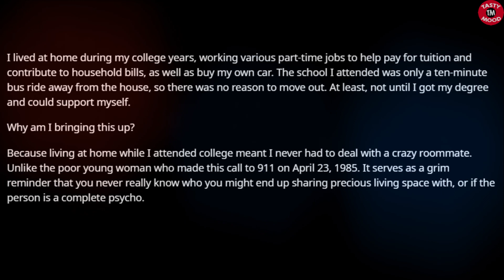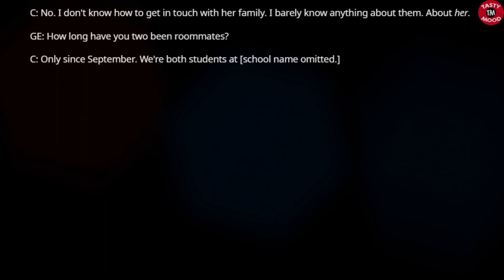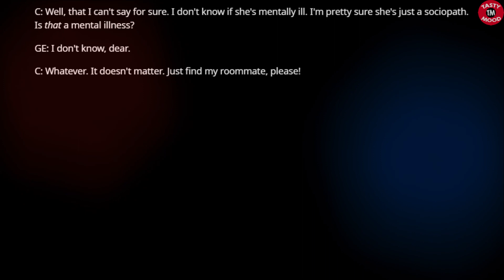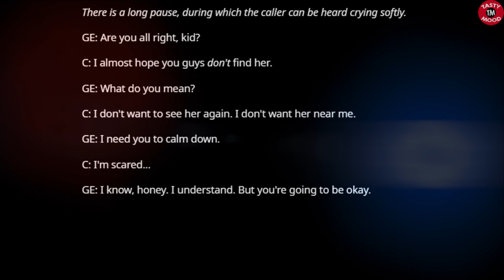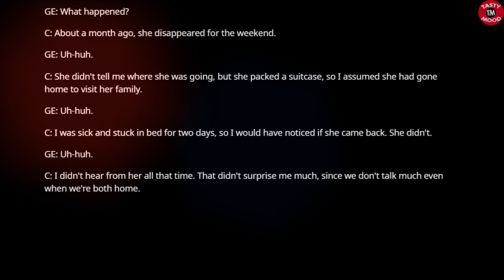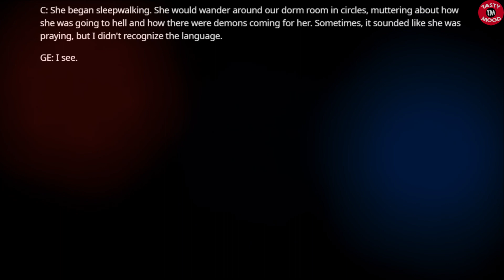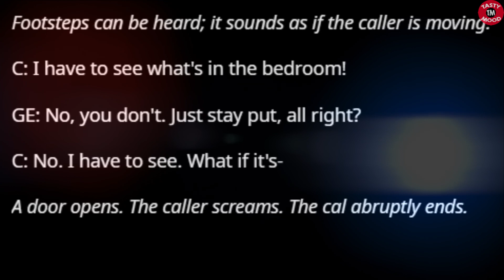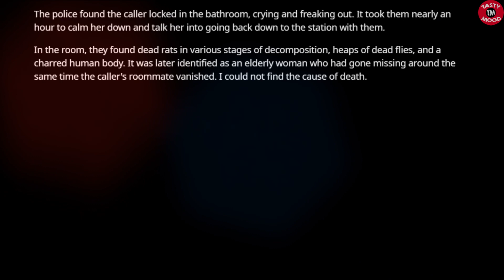Grandma's 911 Calls: The Roommate [r/nosleep | reddit scary stories | creepypasta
►  reddit stories : Grandma's 911 Calls: The Roommate [ r/nosleep | reddit stories | creepypasta | nosleep stories | reddit scary stories | r/ nosleep stories | r/nosleep stories | reddit stories | horror stories | r/Wholesomenosleep | Wholesomenosleep | serious | nosleep story | ask reddit | best of reddit stories | creepypasta stories | scariest  |  askreddit | r/askreddit | disturbing 911 calls | scary 911 calls | scariest 911 calls | nosleep | updoot reddit | audiobook ]
► reddit top posts, true horror stories, creepy stories and scary stories, nosleep, r/nosleep.
► Creepypastas are the campfire tales of the internet. Horror stories spread through Reddit r/nosleep, r/askreddit, forums and blogs, rather than word of mouth. Whether you believe these scary stories to be true or not is left to your own discretion and imagination.
► Has something happened to you? Share your best stories about this post / topic in the comments below!
Check out all of the other videos on the channel!
► I make Ask Reddit videos to cover the best posts on Reddit for you. I make high quality content that reads the posts for you with text to speech videos. I make brand new r/AskReddit videos everyday, or at least try to! Here you will see the best posts and comments across Reddit.
► TastyMood 😎